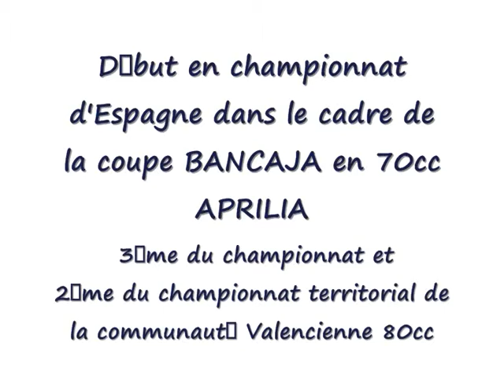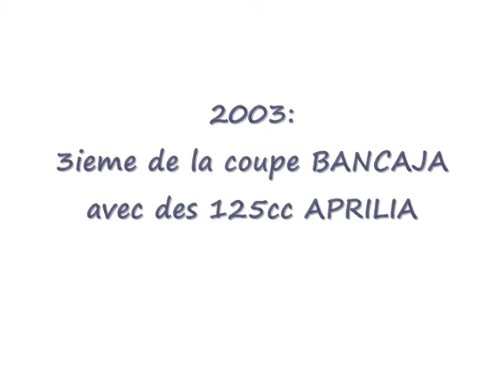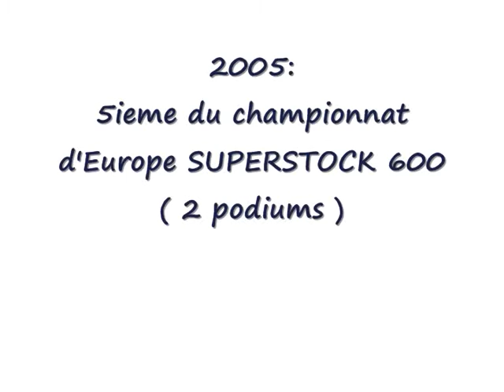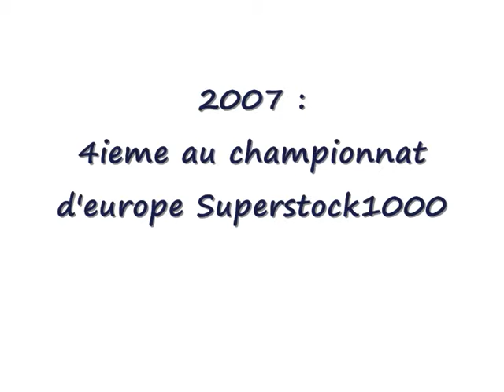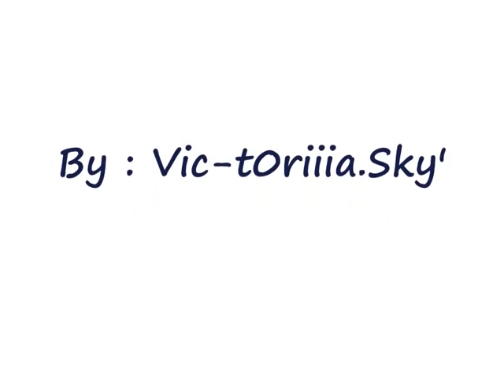Xavier Simeon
(L)